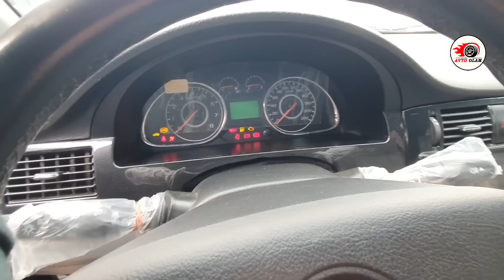ИНОМАРКА GMDAN АРЗОН БУЛИБ КЕТДИ..АВТО ОЛАМ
💯%_ГАРАНТИЯ
  Reklama uchun.. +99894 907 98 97
Eng katta minnardorchilik podpiska va layk
 Музыка
Трек  india Fuse